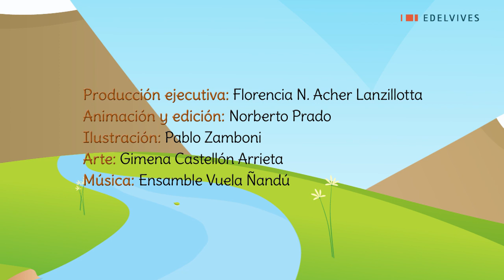Amigos para Cantar: Fiesta